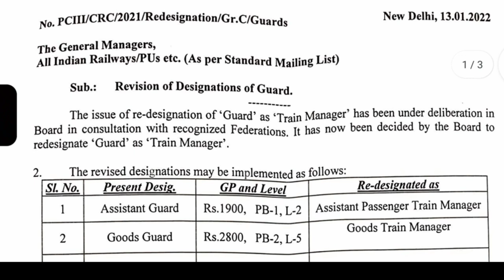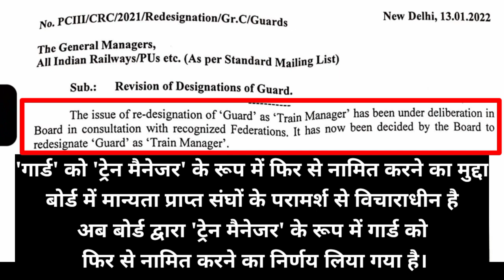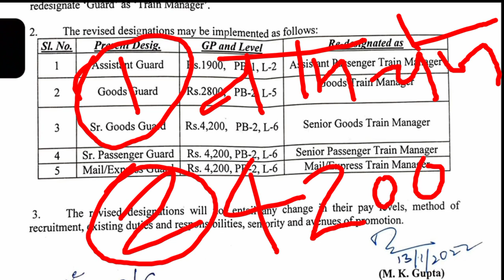अब RAILWAY GAURD , GAURD नहीं रहा। official लेटर जारी।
रेलवे बोर्ड ने gaurd का नाम बदल दिया हैं
यह फैसला क्यों लिया गया?
official letter में और भी बदलाव किए गए हैं।

रेलवे बोर्ड ने एक बहुत ऐतिहासिक फैसला लिया है
भारतीय रेलवे के GAURD के संदर्भ में।
रेलवे GAURD का नाम बदल कर TRAIN MANAGER रख दिया गया है।

अब सभी GAURD STAFF , TRAIN MANAGER के नाम से जाने जायेंगे।

दूसरा फैसला एक और लिया गया हैं कि अब ASSISTANT TRAIN MANAGER के रूप में भी कार्य करने होंगे।